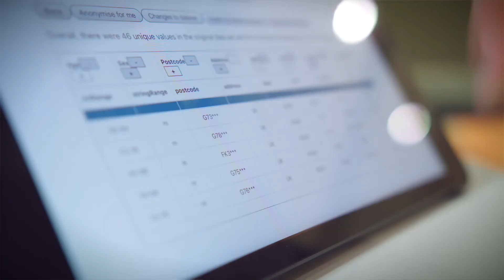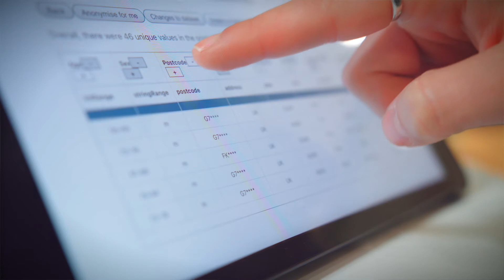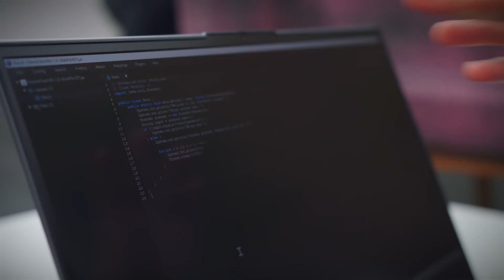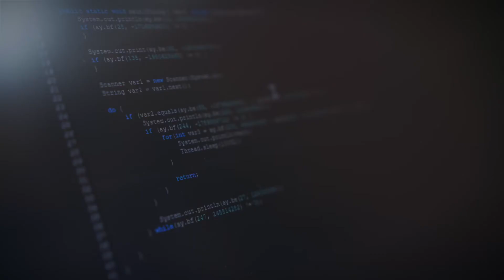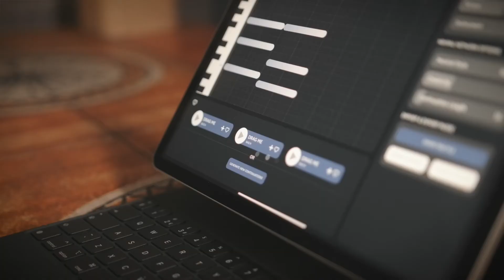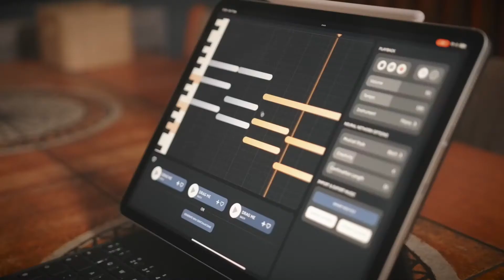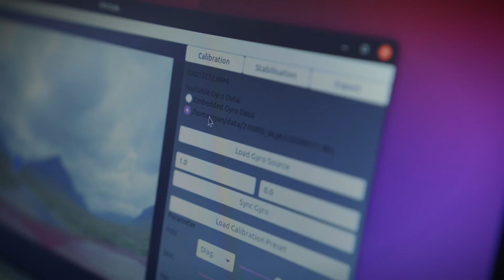Young Software Engineering of the Year 2021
ScotSoft2021, Young Software Engineer of the Year Awards 2021